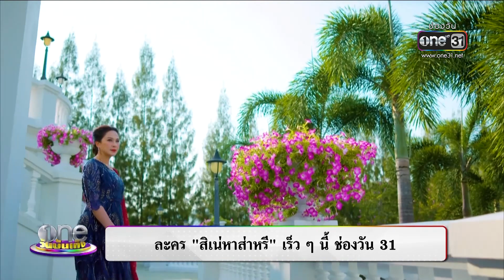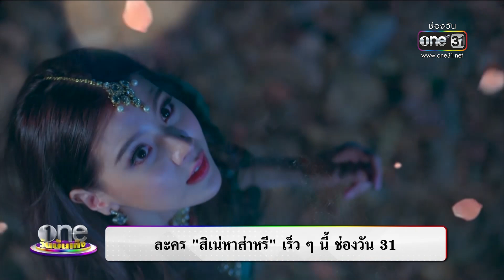ลองทาย เมื่อ “ใบเฟิร์น” โดนห้ามทำสิ่งนี้ | ประเด็นร้อน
ทายซิ อะไรคือสิ่งเดียวในวงการบันเทิงที่ ใบเฟิร์นพิมพ์ชนก ห้ามทำสิ่งนี้ เจ้าตัวมีคำตอบแล้ว